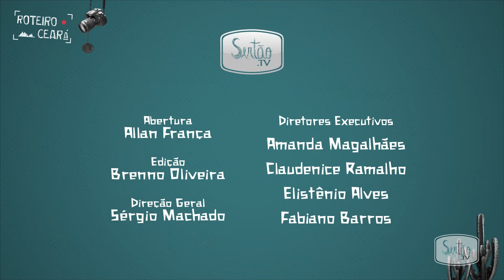Roteiro Ceará - Elton Saraiva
No Roteiro Ceará, as fotografias de Elton Saraiva.

O programa vai ao ar diariamente no canal 180 da Brisanet. Conheça os planos, acessando ou ligue para 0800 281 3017.